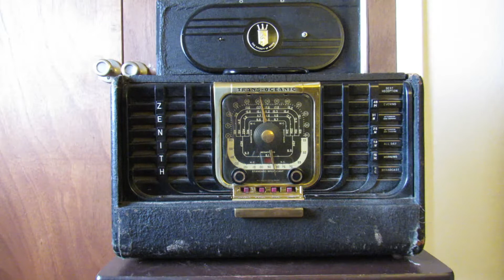Zenith Transoceanic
My old shortwave set turns 70 this year.  Still plays!